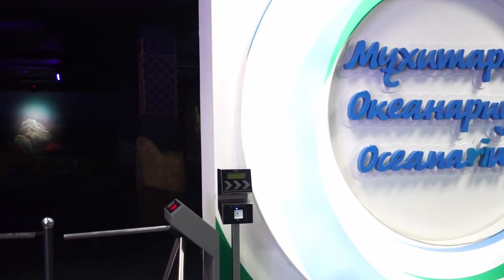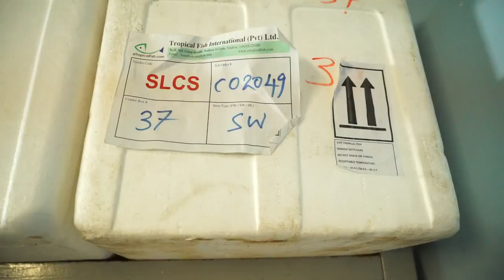Океанариум "Айланд" в Астане. Что вы точно не видели!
Журналист Ренат Ташкинбаев посетил столичный океанариум в Астане. Прогулялся по закулисью центра, увидел своими глазами откуда среди степей появляется морская вода, как выглядит русалка без хвоста и узнал, насколько опасно  быть водолазом и кормить акул с рук.

А вы хотели бы узнать про внутреннюю жизнь нашего океанариума? Добро пожаловать в в центр Ailand в Астане!